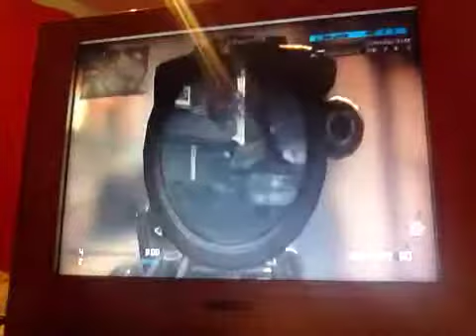I won bitch!!!!